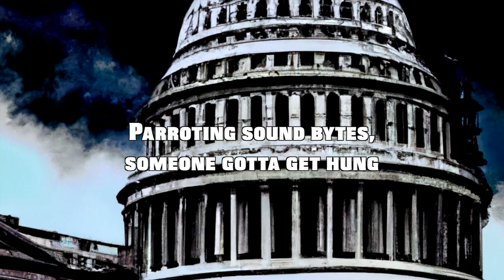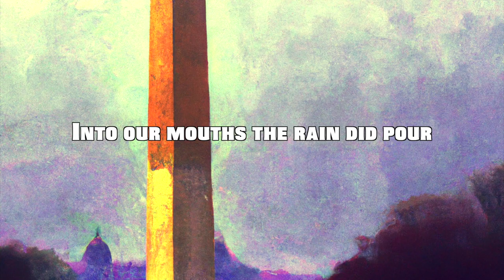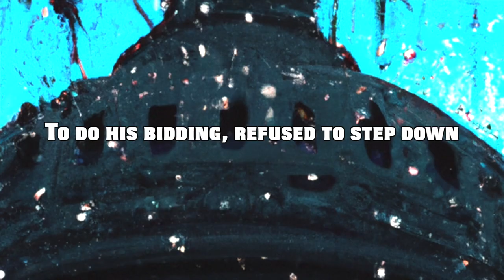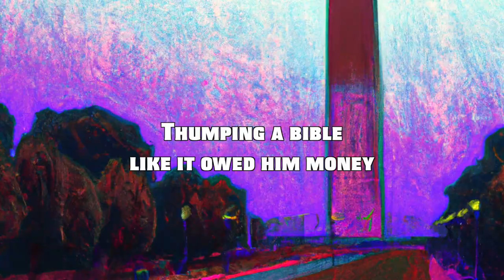BB Stevens (the artist formerly known as Stevie B) - Lucifer’s Rain (Official Music Video)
New Record Release Song title: Lucifer’s Rain (Official Music Video)

Backing vocals/Percussion: Erika Flower
Bass/Drums/Guitars/Production: Douglas Fabiano
Executive recording producer/Video genius: Antonio Carlos Silva Filho

Retail Street Date: April 17, 2023
Radio Rotation Add Date: April 24, 2023

Lyrics

SERMON: (Narrator) And the Lord spoketh unto Lucifer, (God) “Whence cometh thou?” (Narrator) With a laugh, Lucifer replied, (Lucifer) “I come from walking to and fro upon the earth, and up and down on it.”

Gather round children, a tale I’ll tell
Of waking one morning To Lucifer’s Hell
The rain was pouring, ever harder it fell
Drowning us it would not quell
On January 6th of 2021
Our kingdom was stormed, they’d pitchforks and guns
Middle-aged, old, and even the young
Parroting sound bytes, someone gotta get hung

CHANT: Oo-ga-lu-ga jah! Oo-ga-lu-ga cha-cha--!...

We awoke that dawn somewhere outside
Feeling half dead and barely alive
Uneasy gnawing deep down inside
Lucifer’s rain had just arrived
Into our mouths the rain did pour
Entered windows, seeped under doors
Alternate facts, whack unabashed
Madness run amuck on the moors

Hair combed over to hide the horns
Ill-fitting suits smugly adorned
We’re out of the forest yet not in the clear
Of populist weapons; hatred and fear
The world saw: an insurgency
‘Twas a revolution for some
To hell with democracy
That coup d’etat, what a sick outcome

Lucifer’s rain, oh what a time
Soaked through the skin and into the minds
Demons summoned, eye of God gone blind
Obeying commands from a conman’s mind
Cast from the kingdom without a crown
Gathered deplorables from farms and towns
To do his bidding, refused to step down
Transfer of power scorched, and burnt down

Now Lucifer’s on trial, the gavel pounds
Court comes to order, his legion expound
In the devil’s defense, he attempts to confound
Corrupting truth, turning facts upside down
From the kingdom, Satan’s been cast
The rain’s now over, but will it last?
When evil’s inflicted, damage is done
Remain ever vigilant, again Lucifer may come!

Shrouded in an American flag and
Thumping a bible like it owed him money
That’s the new sign and mark of the beast.
Look, over there, it’s him, it’s Lucifer!
He’s back…
If you wish to be added to our bi-weekly email blast employed every two weeks throughout 2023 (and perhaps beyond - if creation is willing) for notification of new installments of The Stevie B Selfie-Sessions Concert Series then please shoot an email to to be added to our ever-growing list of music aficionados. Thank you!

(Be sure to sign up for The Stevie B Newsletter by entering your email address below where it says "Oh hi there", and then click the blue button labeled "Let's keep in touch").

Stevie B is the author of Pajamas on a Sun Stained Beach, The Freaky Fungal Family Tree, and Alice. He’s also been the owner and manager of Mia Mind Music, an industry-recognized entertainment promotion and marketing company, for over 30 years.